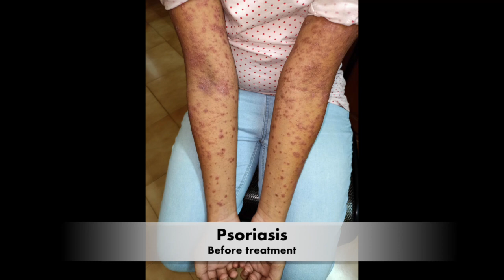சொரியாசிஸ் சிகிச்சைக்கு முன்பு பின்பு - விவேகானந்தா ஹோமியோபதி கிளினிக்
Psoriasis - சொரியாசிஸ்

சொரியாசிஸ்  - Psoriasis  என்றால் என்ன ?
சொரியாசிஸ் என்பது தோல் அழற்சி நிலையாகும். இதை மீன் செதில் படை என்றும் அழைக்கலாம்.

சொரியாசிஸ் தோலில் உள்ள செல்கள் வேகமாக இறப்பதன் மூலம் உண்டாகிறது.  இதன் விளைவாக தோல் தடித்து மீன் செதில் போன்று இறந்த செல்கள் உதிரும், புரையோடும்.
தோலிலுள்ள பல சிறு இரத்த நாளங்கள்  வீங்கிவிடுவதால்  தோல் சிவப்பு நிறமாகக் காணப்படும்.

சொரியாசிஸ் எவ்வாறு தோற்றமளிக்கும்?
• சொரியாசிஸ் என்பது தோலில், மீன் செதில் போன்று இறந்த செல்கள் உதிர்ந்து விழும் புரையுடன் கூடிய வெண்மை / சிவப்பு திட்டுகளாக (Silver Scaly patches) காணப்படும்.
• உடலின் எந்தப்பாகத்தில் வேண்டுமானாலும் வரலாம்.
• முழங்கை, முழுங்கால் மூட்டு, முதுகு, தலையுச்சி முதலிய பாகங்கள் பொதுவாக பாதிக்கப்படும்.

சொரியாசிஸ் தொற்று நோயா?
• சொரியாசிஸ் தொற்று நோயல்ல. இது மற்றவர்களுக்கு பரவாது
• சுகாதார குறைவு காரணமாக இது ஏற்படாது.

சொரியாசிஸ் வர காரணம் என்ன ?
• சொரியாசிஸ் மரபு காரணம் மற்றும் சுற்றுச் சூழல் நிலை இவற்றின் பாதிப்பினால் ஏற்படுகிறது என்று நம்பப்படுகிறது.
• சொரியாசிஸால் பாதிக்கப்படுபவர்களில் 25% பேர் சொரியாசிஸ் நோயுடைய குடும்பத்திலிருந்து வந்தவர்களே, சிலருக்கு மரபு நிலை காரணமாகிறது.
• உடல், மன அழுத்தங்கள், குரல்வளை தொற்று, ப்ளூ, ஸ்டீராய்ட் ஹார்மோன்ஸ், சில ஆண்ட்டி ஹைபர் டென்சிவ்  போன்ற சில மருந்துகள், சோரியாசிஸை மேலும் மோசமாக்கும்.
• குடிபழக்கம், புகைபிடித்தல் சொரியாசிஸை மோசமாக்கும்.

சொரியாசிஸ் நோயின் விளைவுகள்
• சொரியாசிஸ் நோயாளிகளுக்கு மூட்டுவலிகளும், வீக்கமும் வரலாம்.
• சொரியாசிஸ் விரல்களையும், கால்விரல் நகங்களையும் தாக்கி, சிறு குழிகளையும், கருமை நிறத்தையும், நகங்கள் தடிப்பையும், ஏற்படுத்தும். நகம் உடையலாம்.

சொரியாசிஸ் யாருக்கு வரும் ?
• சொரியாசிஸ் ஆண், பெண் இருவரையும் சமமாகத் தாக்கலாம்.
• சொரியாசிஸ் எந்த வயதில் வேண்டுமானாலும் வரலாம். வழக்கமாக 20 வது வயதில் தாக்கத் தொடங்கும். பிறப்பிலிருந்தும் முதிய வயதிலும் கூட இது வரலாம்.
• ஒரு முறை சொரியாசிஸ் வந்ததும், குறைதல், தணிதல், அதிகரித்தல் என பல்வேறு நிலை மாற்றங்கள் ஏற்படும்.

சொரியாசிஸ்க்கு என்ன மருத்துவங்கள் உள்ளன.
நவீன மருத்துவத்தில் பல மருந்துகள் உபயோகப்படுத்தப்படுகின்றன, டாபிகல் ஸ்டீராய்ட்ஸ்
மேற்பூச்சுக்கள் (Steroids creams), போட்டோதெரபி, அல்ட்ரா வைலட்,
மெதாட்டுரக்ஸாட் (methotrexate) இத்தகைய மருந்துகள் பக்க விளைவுகளை ஏற்படுத்தும். எனவே நோயாளிகள் இந்தப் பக்க விளைவுகளைப் பரிசோதித்துக் கொள்ள அடிக்கடி இரத்த பரிசோதனை செய்து கொள்ள வேண்டும். மேலும் தொடர்ந்து இந்த மருந்துகளை உட்கொள்ளக்கூடாது.

ஹோமியோபதி மருந்துகள் நன்கு பலனளிக்கும், ஓமியோபதி மருந்துகள் உடம்பில் வேலை செய்து விளைவுகள் காட்ட பல வாரங்கள் ஆகுமாதலால் மருத்துவத்தை விரைவில், இடையில் நிறுத்திவிடாதீர்கள்.

சொரியாசிஸ் நோயாளிகள் செய்யக்கூடாதவை, செய்ய வேண்டியவை
 தோலைச் சொரியாதீர்கள் ஏனெனில் இது குணமாவதைத் தாமதப்படுத்தும்.
 சொரியாசிஸைக் கட்டுப்படுத்த  தரப்பட்ட மருந்துகளையும், மருத்துவத்தையும் திடீரென்று நிறுத்திவிடாதீர்கள். இதனால் நோய் இன்னும் மோசமாகும்.
 மருந்துகளை தொடர்ந்து சீராக எடுத்துக்கொள்ளுங்கள்.
 தோலை எப்போதும் ஈரத்தன்மையுடையதாக வைத்திருங்கள். அது நமைச்சலையும், அரிப்பையும், புரை ஏற்படுவதையும் தடுக்கும்.
 சூரிய ஒளியில் இருப்பது பொதுவாக நல்லதே, ஆனால் அதிகமாக வெகு நேரம் இருப்பதால் வேர்க்குருக்கள் உண்டாகும். அதனால் சொரியாசிஸ் தீவிரமடையும்.
 மன அழுத்தம் சொரியாசிஸை அதிகப்படுத்தும். அமைதியாக இருக்கவும், உடற்பயிற்சி செய்யவும், ஒய்வு எடுத்துக்கொள்ளவும்,

சோரியாஸிஸ் ஹோமியோபதி மருத்துவ சிகிச்சை,
நோயின் அறிகுறிகளுக்கேற்ற ஹோமியோபதி மருத்துவசிகிச்சை நோயின் தன்மையை நன்கு கட்டுப்படுத்தி விரைவில் நல்ல பலனளிக்கும். தொடர்ந்து ஹோமியோபதி மருந்துகளை உட்கொள்வதன் மூலம் நல்ல பலன்பெறலாம்.

சொரியாசிஸ் சிகிச்சைக்கு முன்பு பின்பு
ஹோமியோபதி சிகிச்சைக்கு தொடர்பு கொள்ளவும்

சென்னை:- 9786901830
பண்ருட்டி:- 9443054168